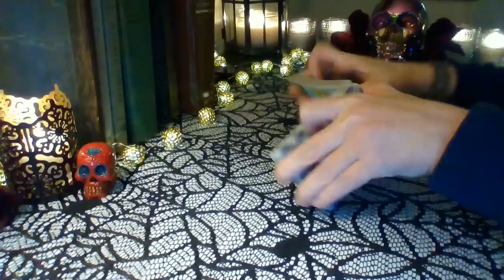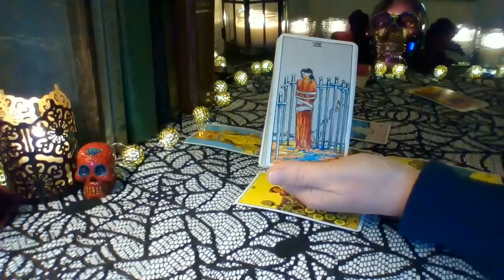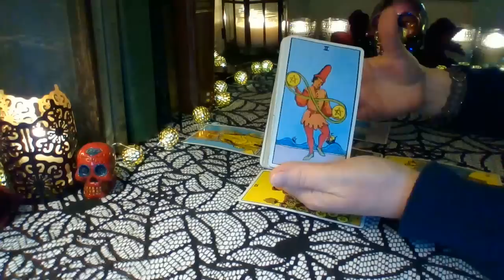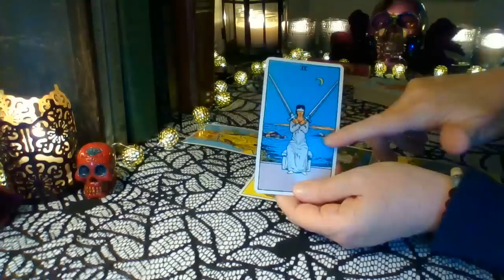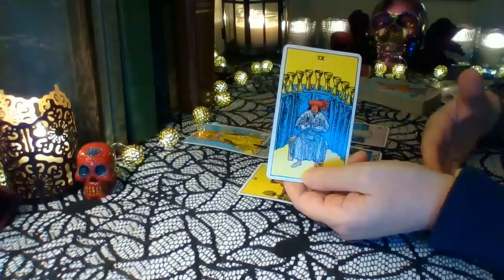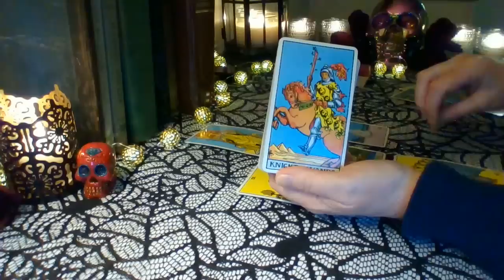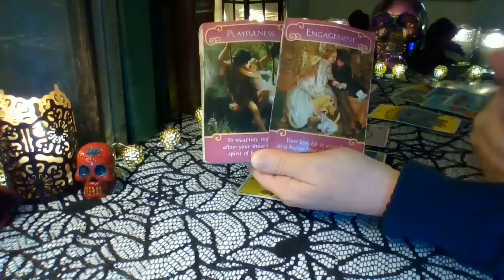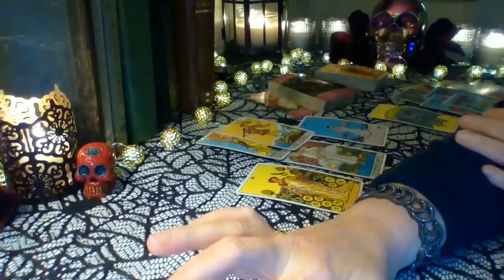Libra Mid October 2020 ❤ Your Eternal Love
Libra ❤ You are tired of being alone and want a true soul connection. You have one, but this person is paying off some karmic debt and is very much in the struggle. This person does not want to come to you broken they know you deserve better. You do not have to stand still waiting Libra, they will come get you when the time is right ❤

Schedule for weekly YouTube readings:
Monday: Libra, Scorpio, Sagittarius
Tuesday: Capricorn, Aquarius, Pisces
Wednesday: Aries, Taurus, Gemini
Thursday: Cancer, Leo, Virgo